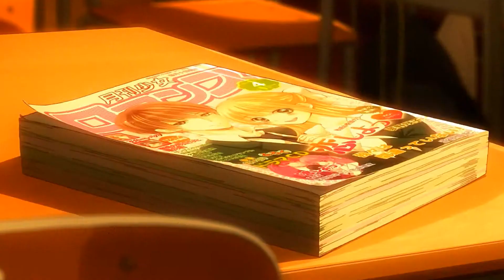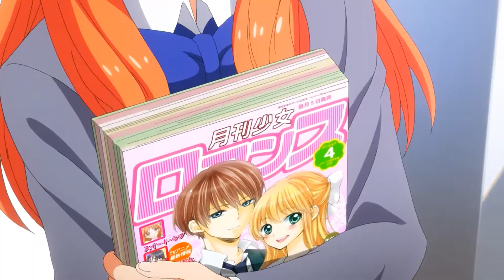AwwKward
ANIME: Gekkan Shoujo Nozaki-Kun